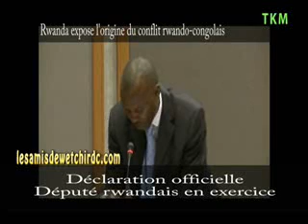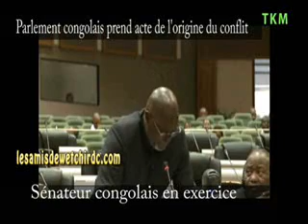Réactions des kinois sur le départ de Matata Ponyo: ira, ira pas?